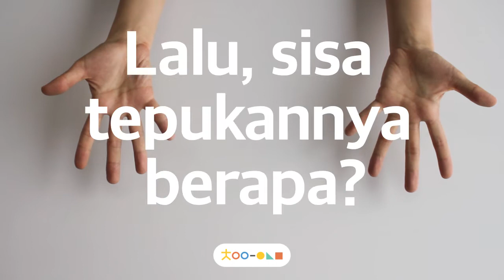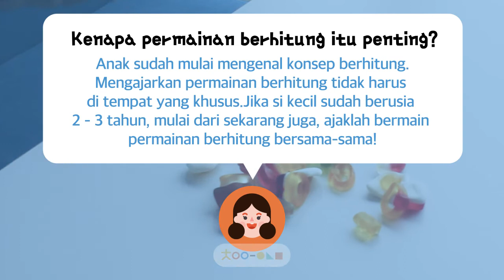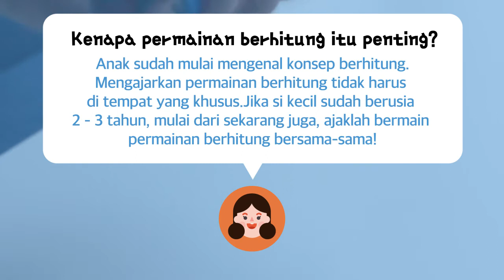Kumpulan Permainan Matematika untuk Balita Anda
Mengenal konsep dasar matematika bisa menggunakan benda sehari-hari di rumah!
Saat anak belajar jumlah, membandingkan ukuran, mengenal konsep ruang, ia sedang terus mengokohkan fondasi kemampuan matematikanya!
Rasakan perbedaan pada tumbuh kembang si kecil, satu sehari, tips bermain dan info pengasuhan anak dari kami